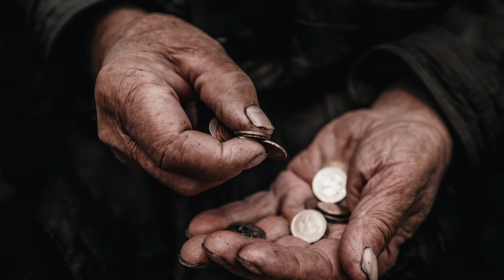$6000 For Tzedakah, But For Who?? | R' Pinny Rubinstein - 2 | Latest Talks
Latest Talks is excited to bring you a new series called "Inspiring Stories with R' Pinny Rubinstein".